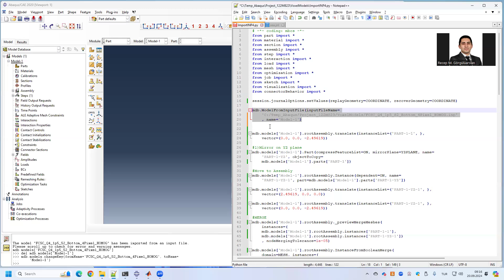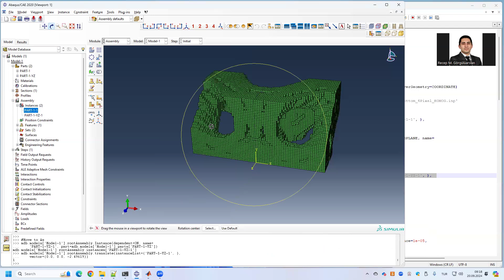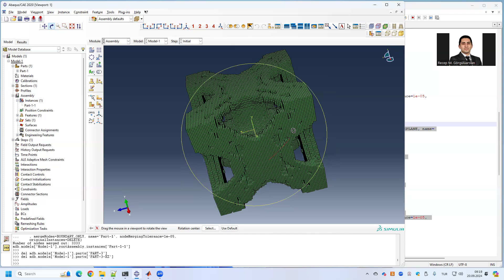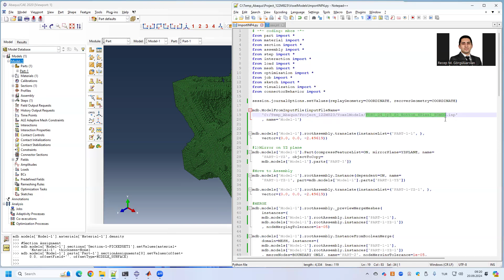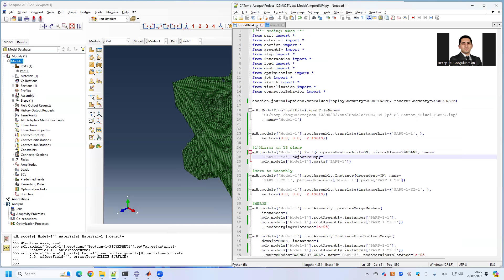Abaqus Scripting 5: Change Model Names automatically using the py file commands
This video shows how to change the imported INP file model name automatically using the .py file